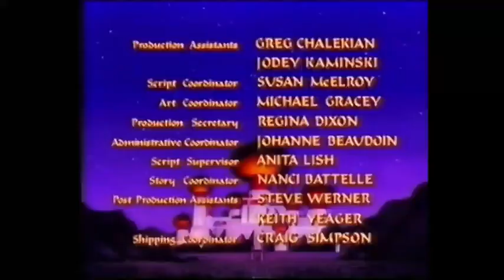Vhsrip MTV 1 Walt Disney bemutatja reklám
Walt Disney bemutatja blokk vasárnap délutánonként ment az MTV1-en 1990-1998 között.

Reklámok:
Balaton szelet
Barbie

Donald Duck intro